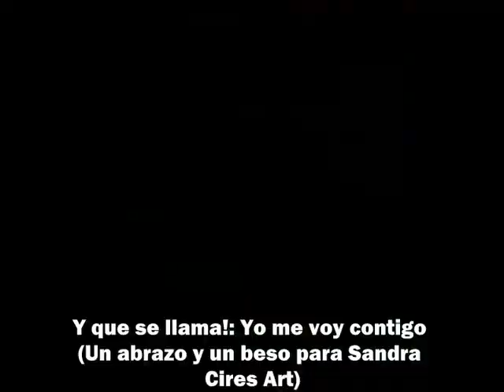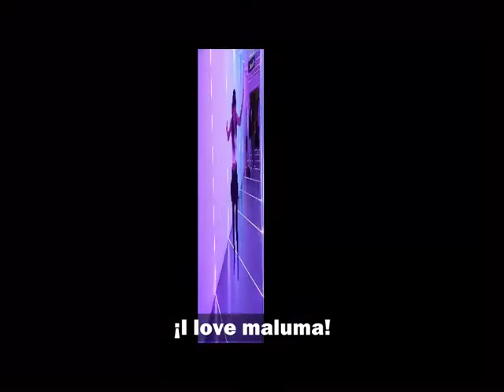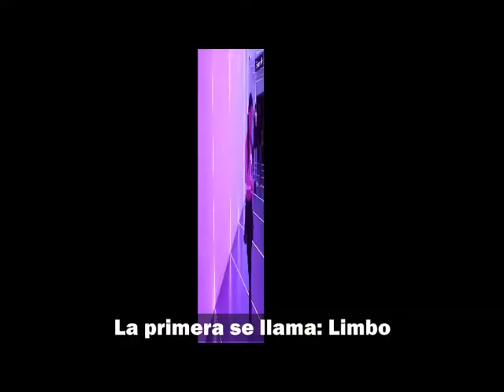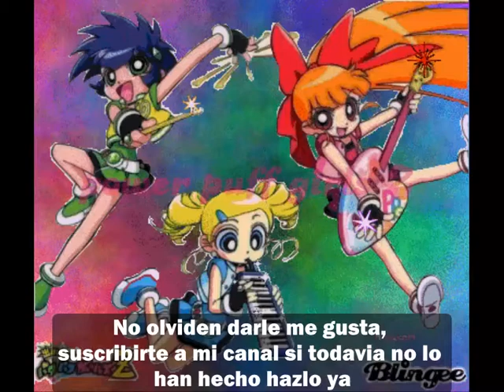Tag del Reggaeton | Carla Vilaseca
Hola mis amores hoy les traigo mi Tag del Reggaeton y otro nuevo video que muy pronto lo van a ver si le dan muchos likes en este video are el tag de Trap ese es el video que muy pronto lo van a ver.
bueno les mando un ¡Beso y un abrazo a todos mis seguidores y a los nuevos!
No olviden darle like, suscribirte a este canal si no lo has hecho hazlo ahora apretando ese botón que dice suscribirse y no olviden activar la campanita de notificaciones para que youtube te avise cuando suba otro video.

❤Los amo Bye!!❤